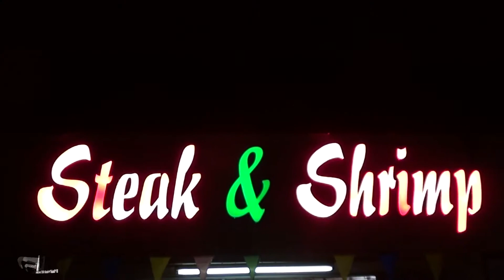PPV [in hd] - LIVE FROM STEAK N SHRIMP WIT JOSEPH RUSHAWN (aka Jay Real)